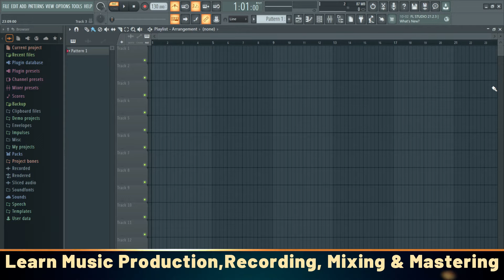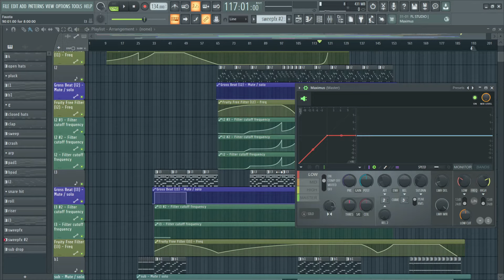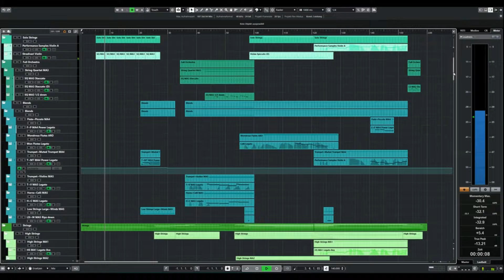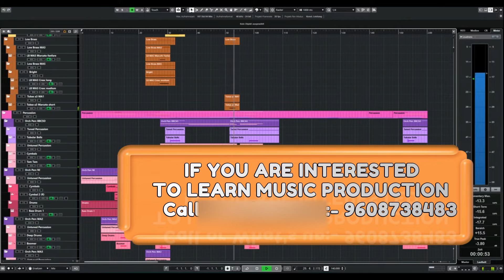Guide for Music Production Course || Mixing || Mastering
🙏🙏🙏"Welcome to Pro Music Sound!"🙏🙏🙏

                            Course Modules :-
                               ​➤Music theory
                               ​➤Music Arrangement
                               ​➤Beat Making
                               ➤Vocal Processing and Recordings
 ​                              ➤Editing
                               ➤ Mixing
                               ​➤ Mastering

      Classes -3 days per week (सप्ताह में दो दिन )

🎺इस कोर्स को करने के बाद आप किसी भी गानो का म्यूजिक खुद
से बना सकते है और प्रोफेशनल मिक्सिंग मास्टरिंग करने में सक्षम होंगे

Note-  STUDIO के लिए कम पैसों मे  COMPLETE DATA लेने के लिए सम्पर्क करें|
आपको मिलेगा सभी प्रकार के (LOOPS, SAMPLE PACK, HIGH QUALITY मे  RHYTHM  बनाने के लिए,
 हर प्रकार के "VST/PLUGINS" MUSIC बनाने  एवं  MIXING MASTERING करने के लिए)

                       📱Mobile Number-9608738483